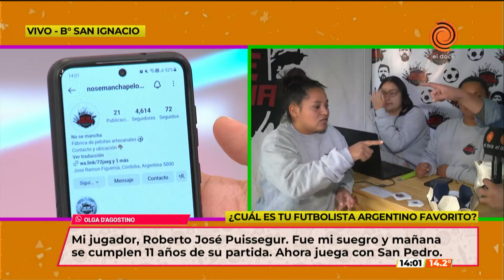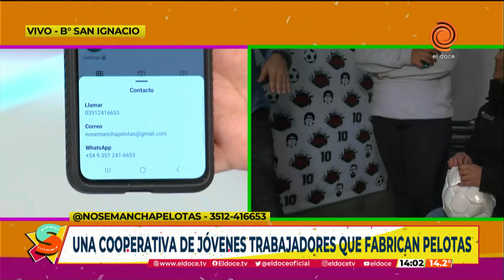¡Una cooperativa de jóvenes trabajadores fabrican pelotas de fútbol!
Una ccoperativa de trabajadores nació con el objetivo de recuperar un potrero y después comenzaron a fabricar pelotas de fútbol.
Fragmento emitido en Seguimos el 22 de junio de 2023

 / eldoce